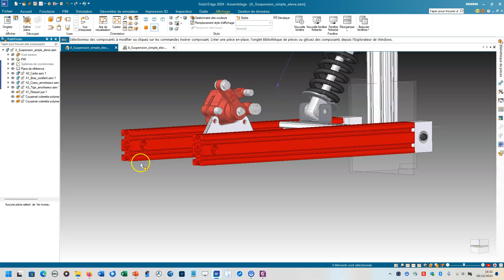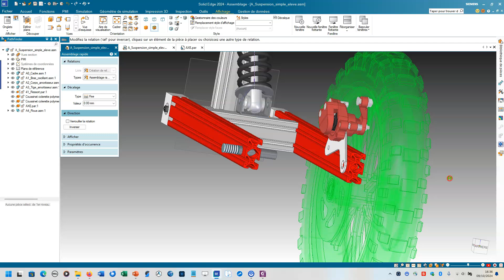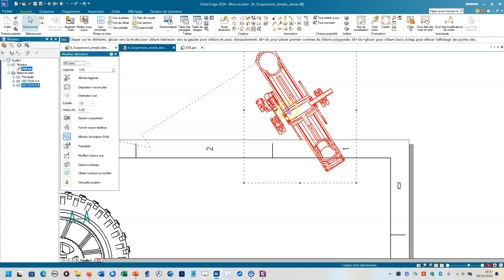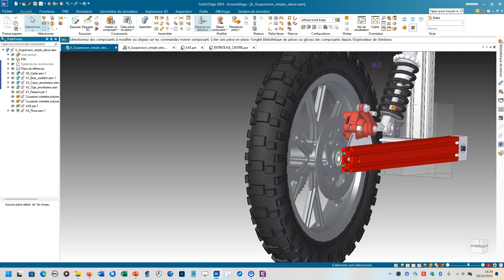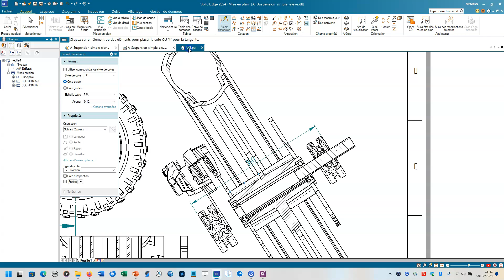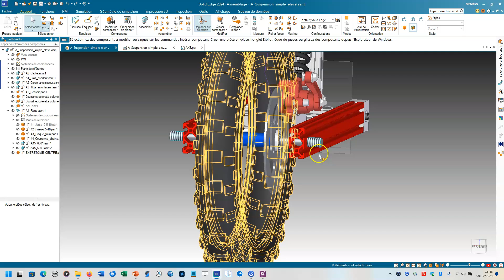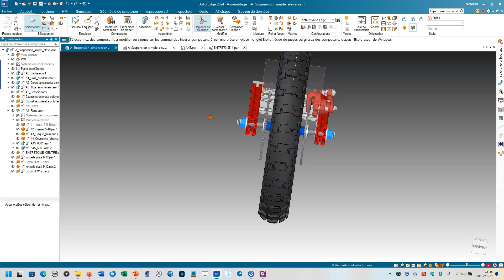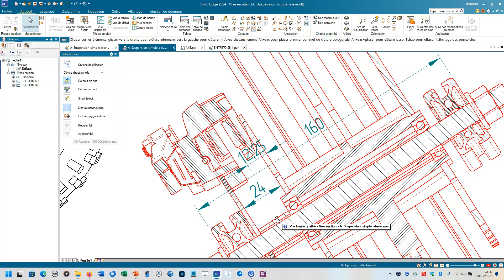Création d'une liaison pivot de la roue dans le bras oscillant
Présentation du schéma technologique
Création d'une ébauche de l'axe de la liaison pivot
Mise en place de l'axe dans l'assemblage
Mise en place de la roue et présentation de la problématique de positionnement
Utilisation d'un mise en plan pour comprendre le montage
Finalisation de l'axe de la liaison pivot
Récupération des éléments normalisé (écrous et rondelle) pour finaliser le montage de l'axe sur le bars oscillant
Création d'une entretoise central après mesure sur la mise en plan
Placement de l'entretoise centrale
Création d'une 2ème entretoise et son placement dans l'assemblage
Utilisation de la mise en plan pour mesure la position du disque de frein
Modification de l'entretoise n°2 pour un positionnement correct de la roue